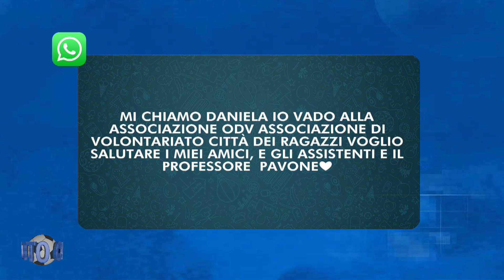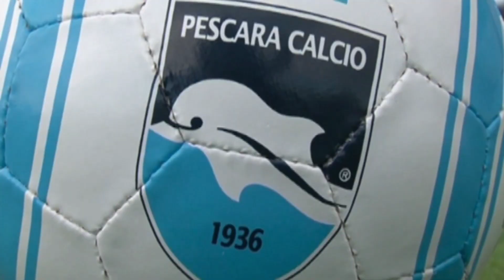A Tutto Campo 27 ottobre 2023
| SUPER J |

Contatti Redazione:
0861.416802